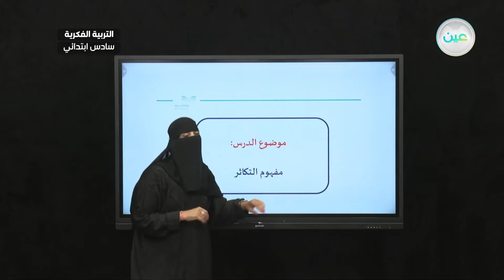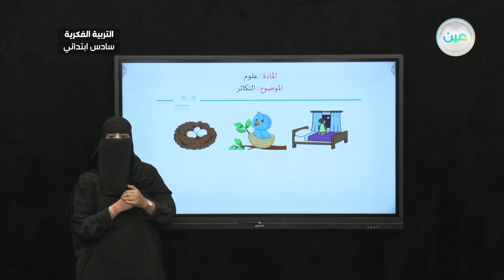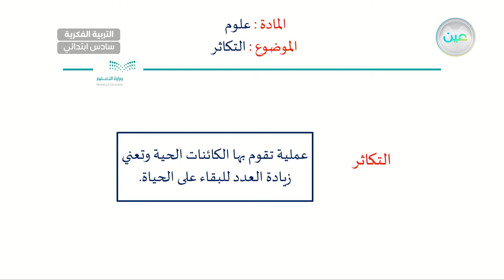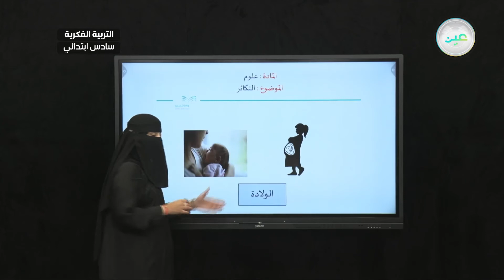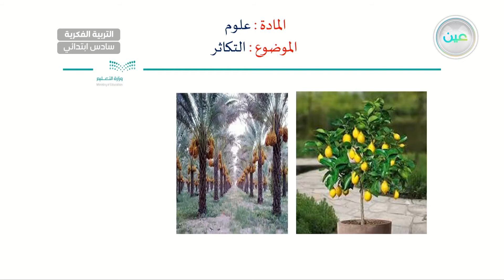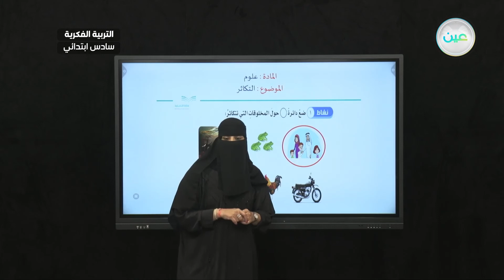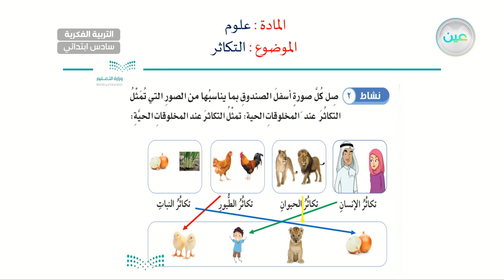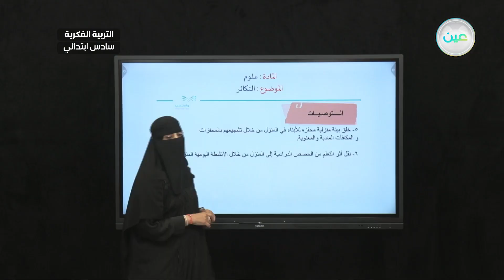التكاثر - العلوم - سادس ابتدائي فكري 6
الحصة 12 - الخميس - الأسبوع الثاني - سادس ابتدائي فكري 6